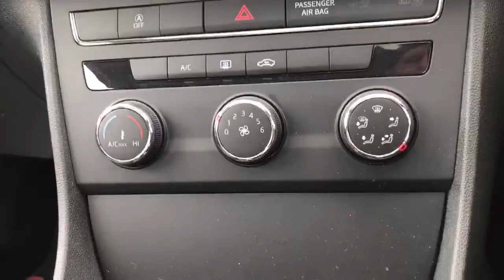WF63ZCZ SEAT Leon 1.6 TDi SE 5dr Inc Technology Pack